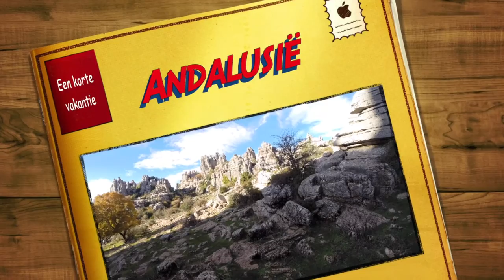Andalusië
Armins eerste vakantie